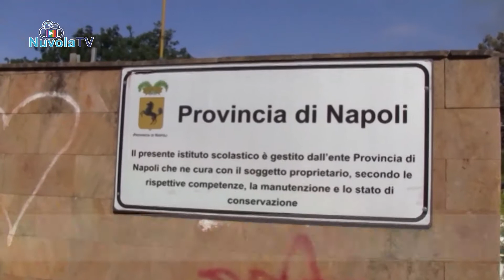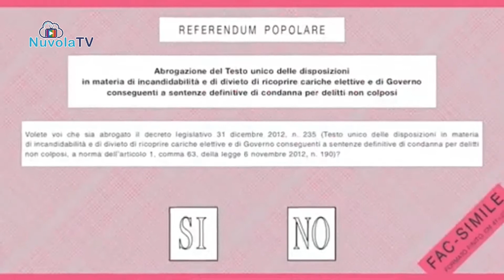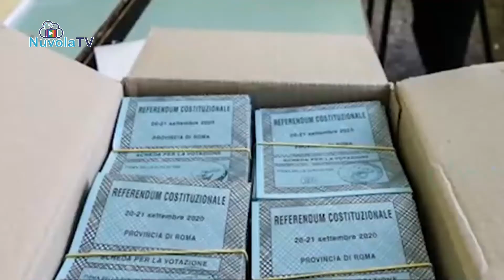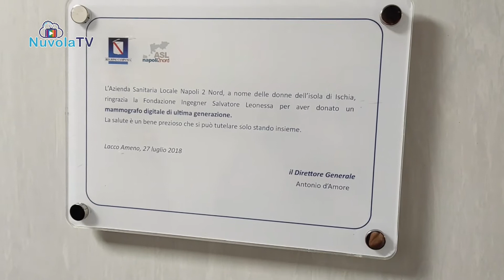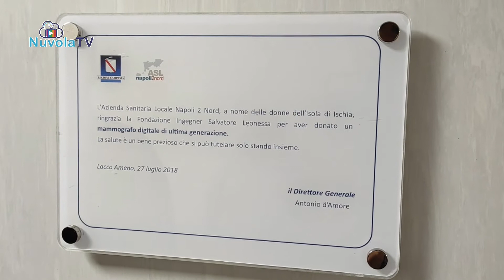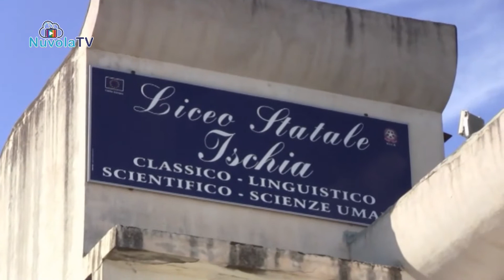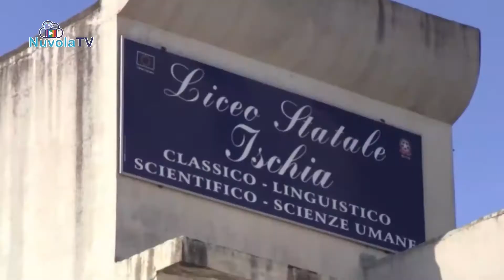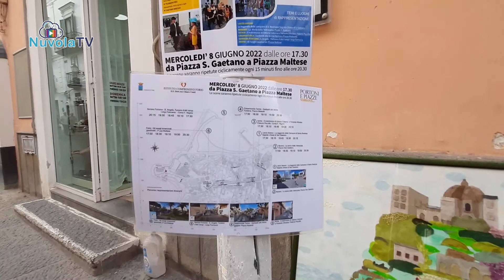TG 08 06 2022